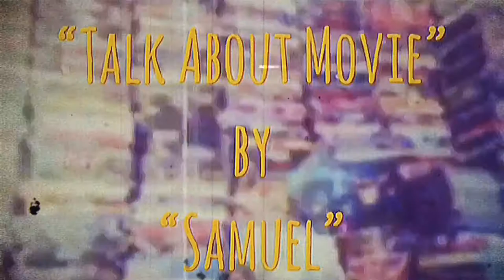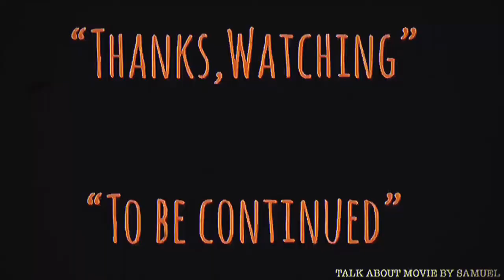| แซมมวลเอลแนะนำ | อึดทะลุเพดานบ้า | THE LAST BOY SCOUT-1991 | MOOHAM Bros.TH.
-แสบ
-sabsamuel
-sabsamuelkhamphiman

อึดทะลุเพดานบ้า-ชื่อไทยตอนฉายโรงภาพยนตร์ในประเทศไทย
The Last Boy Scout
พ.ศ. 2534/1991 ‧
ภาพยนตร์แนวแอ๊กชั่น/ตื่นเต้น/สืบสวน
The Last Boy Scout is a 1991 American buddy action comedy film directed by Tony Scott, starring Bruce Willis, Damon Wayans, Chelsea Field, Noble Willingham, Taylor Negron and Danielle Harris. The film was released in the United States on December 13, 1991.
วันที่ออกฉาย: 12 ธันวาคม 2534 (อเมริกา)
ผู้กำกับ: โทนี สก็อตต์
บทภาพยนตร์: เชน แบล็ก
บ็อกซ์ออฟฟิศ: 114 ล้าน USD
งบประมาณ: 43 ล้าน USD
Directed by
Tony Scott
Produced by
*   Joel Silver
*   Michael Levy
Screenplay by
Shane Black
Story by
*   Shane Black
*   Greg Hicks
Starring
*   Bruce Willis
*   Damon Wayans
*   Chelsea Field
*   Noble Willingham
*   Taylor Negron
*   Danielle Harris
Michael Kamen
Cinematography
Ward Russell
Edited by
*   Stuart Baird
*   Mark Helfrich
Production
company
*   The Geffen Film Company
*   Silver Pictures
Distributed by
Warner Bros.
Release date
*   December 13, 1991
Running time
105 minutes
Country
United States
Language
English
Budget
$43 million
Box office
$114 million[citation needed]